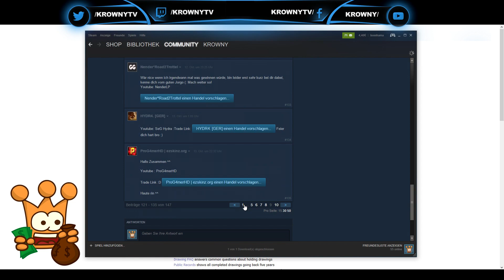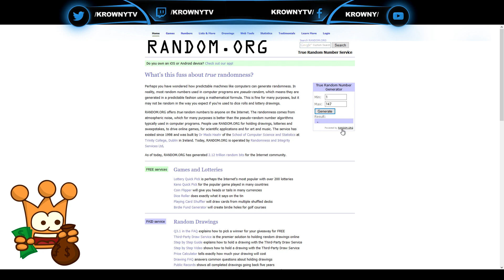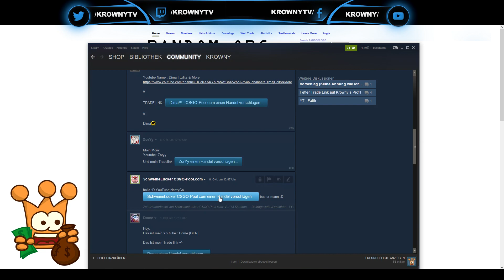25 KEYS SIND RAUS ► AUFLÖSUNG VOM 2500 ABO SPECIAL ► STREAM AM MONTAG 16 UHR